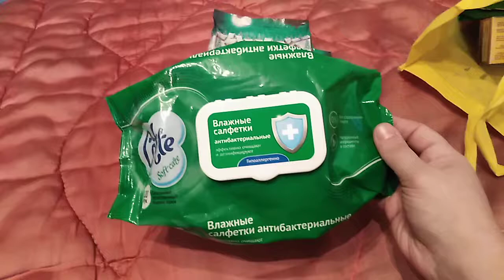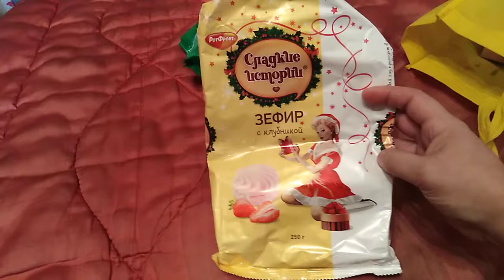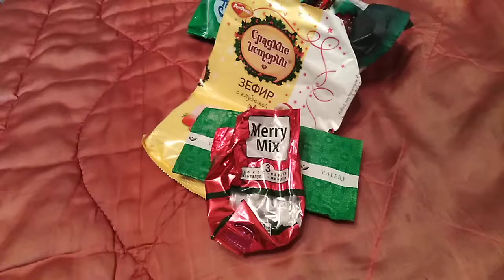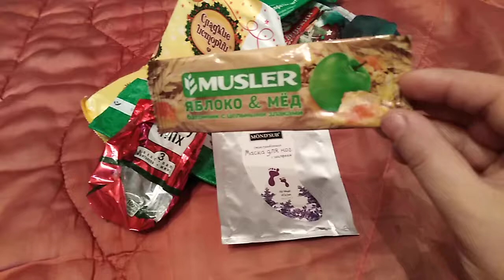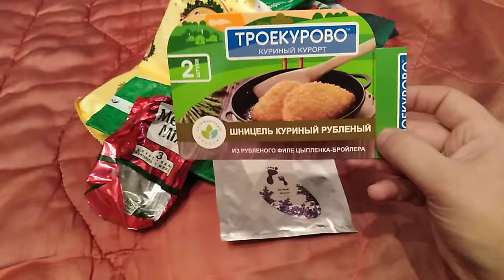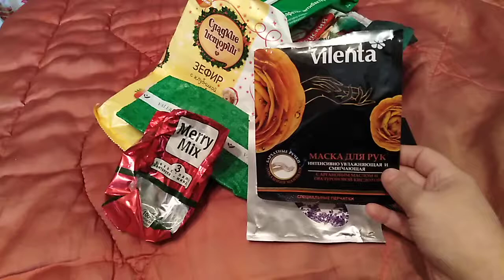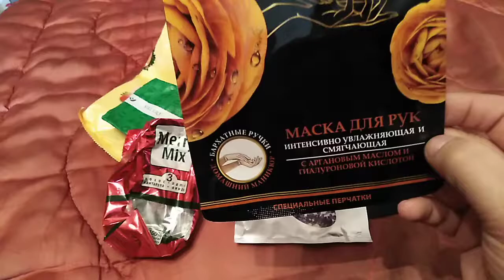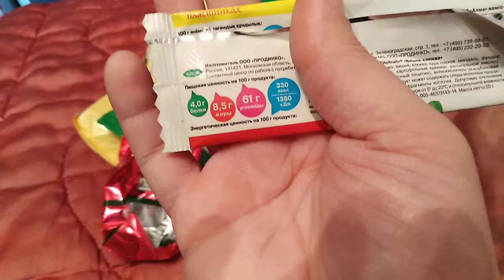ПОСЛЕДНИЕ пустышки уходящего года / Elena Pero